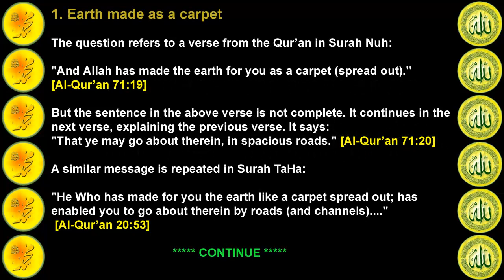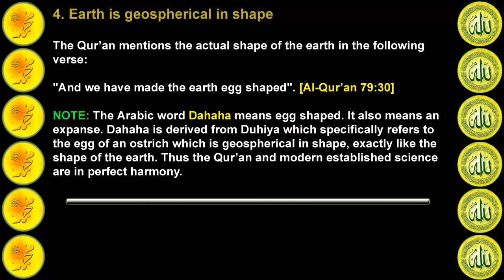Earth is Flat (So called Quranic Error) ?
Question Qur'an says that Allah has made the earth for you as a carpet. This gives an indication that the earth is flat. Does this not contradict established modern science?

Answer

1. Earth made as a carpet

The question refers to a verse from the Qur'an in Surah Nuh:
"And Allah has made the earth for you as a carpet (spread out)." [Al-Qur'an 71:19]

But the sentence in the above verse is not complete. It continues in the next verse, explaining the previous verse. It says:
"That ye may go about therein, in spacious roads." [Al-Qur'an 71:20]

A similar message is repeated in Surah TaHa:
"He Who has made for you the earth like a carpet spread out; has enabled you to go about therein by roads (and channels). " [Al-Qur'an 20:53]

The surface of the earth i.e. earth's crust is less than 30 miles in thickness and is very thin as compared to the radius of the earth which is about 3750 miles. The deeper layers of the earth are very hot, fluid and hostile to any form of life. The earth's crust is a solidified shell on which we can live. The Qur'an rightly refers to it like a carpet spread out, so that we can travel along its roads and paths.

2. Carpet can also be spread on other than an absolute flat surface

Not a single verse of the Qur'an says that the earth is flat. The Qur'an only compares the earth's crust with a carpet. Some people seem to think that carpet can only be put on an absolute flat surface. It is possible to spread a carpet on a large sphere such as the earth. It can easily be demonstrated by taking a huge model of the earth's globe covering it with a carpet.

Carpet is generally put on a surface, which is not very comfortable to walk on. The Qur'an describes the earth crust as a carpet, without which human beings would not be able to survive because of the hot, fluid and hostile environment beneath it. The Qur'an is thus not only logical, it is mentioning a scientific fact that was discovered by geologists centuries later.

3. Earth has been spread out

Similarly, the Qur'an says in several verses that the earth has been spread out.
"And We have spread out the (spacious) earth: how excellently We do spread out!" [Al-Qur'an 51:48]

Similarly the Qur'an also mentions in several other verses that the earth is an expanse:
"Have We not made the earth as a wide expanse" "And the mountains as pegs?" [Al-Qur'an 78:6-7]

None of these verses of the Qur'an contain even the slightest implication that the earth is flat. It only indicates that the earth is spacious and the reason for this spaciousness of the earth is mentioned. The Glorious Qur'an says:
"O My servants who believe! truly. spacious is My Earth: therefore serve ye Me --(And Me alone)!" [Al-Qur'an 29:56]

Therefore none can give the excuse, that he could not do good and was forced to do evil because of the surroundings and circumstances.

4. Earth is geospherical in shape

The Qur'an mentions the actual shape of the earth in the following verse:
"And we have made the earth egg shaped". [Al-Qur'an 79:30]

The Arabic word Dahaha means egg shaped. It also means an expanse. Dahaha is derived from Duhiya which specifically refers to the egg of an ostrich which is geospherical in shape, exactly like the shape of the earth. Thus the Qur'an and modern established science are in perfect harmony.